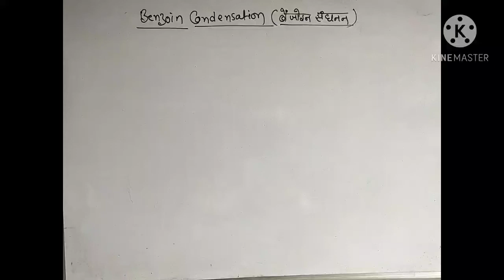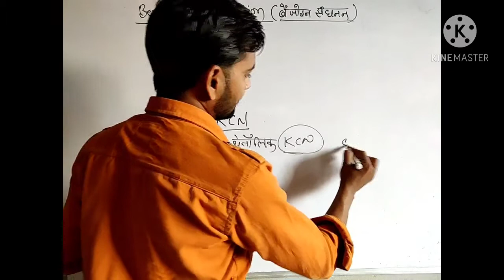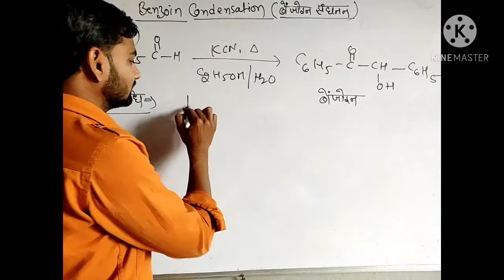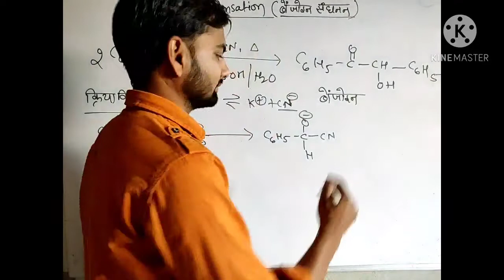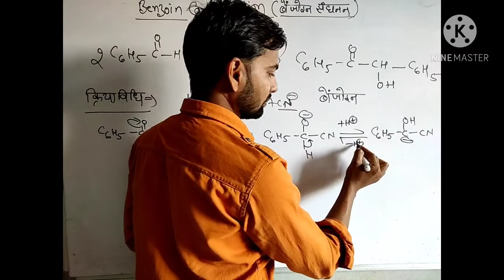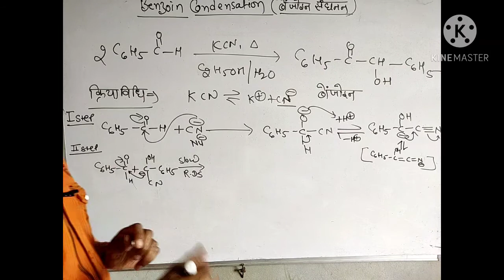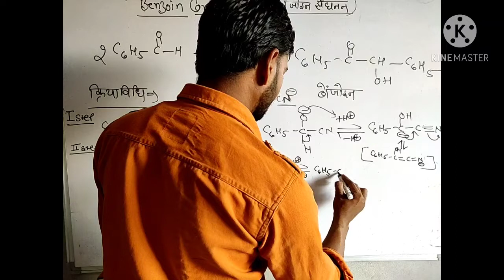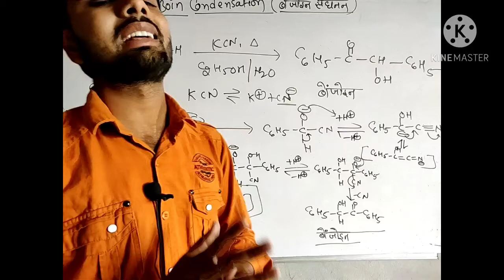Benzoin condensation, बेंजोइन संघनन abhikriya for B.Sc part second year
benzoin condensation reaction with mechanism
benzoin condensation